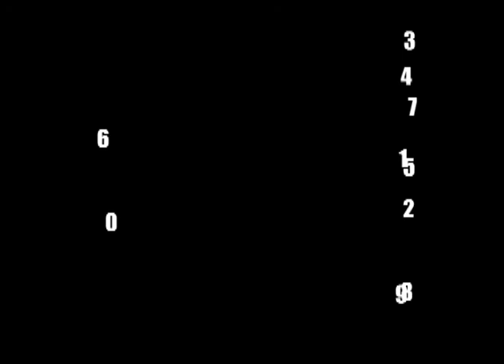MEKURIMEKU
映像インスタレーションの為の映像
「MEKURIMEKU」（49分）2013年制
インスタレーション会場：A・Corns Gallery
会期：2013年3月6日～29日
毎日、15:00から個性豊かなアーティストがコラボレーションをしました。